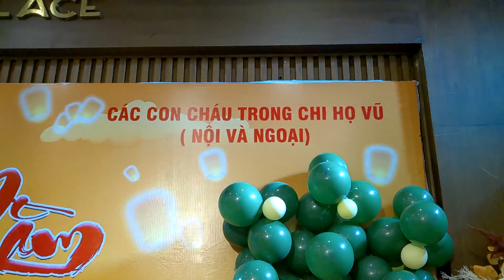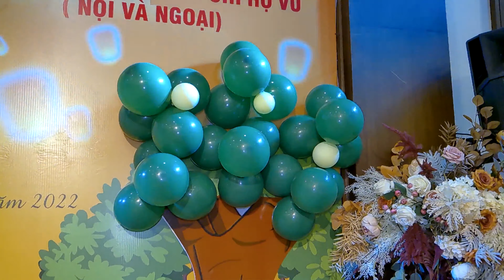Đêm Hội Trăng Rằm 2022 : Con Cháu Chi Họ Vũ - Video 4K